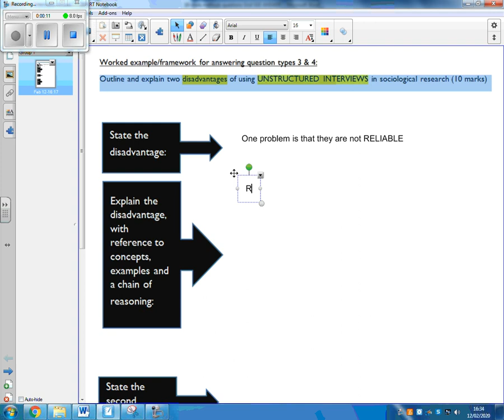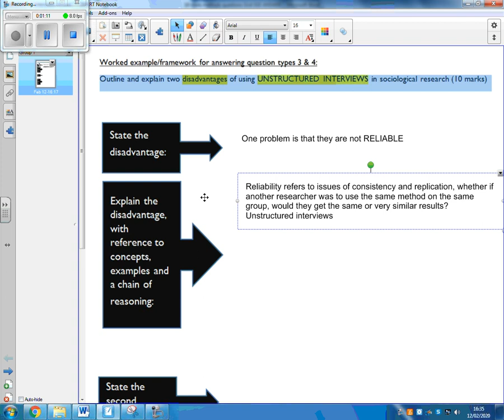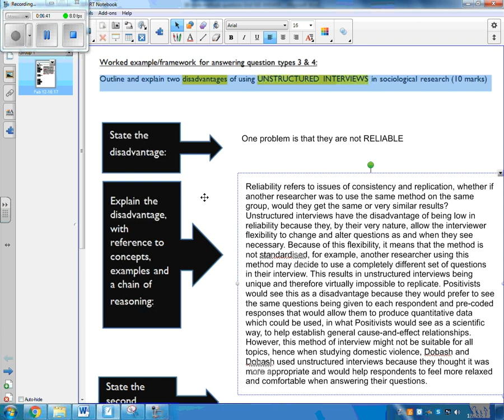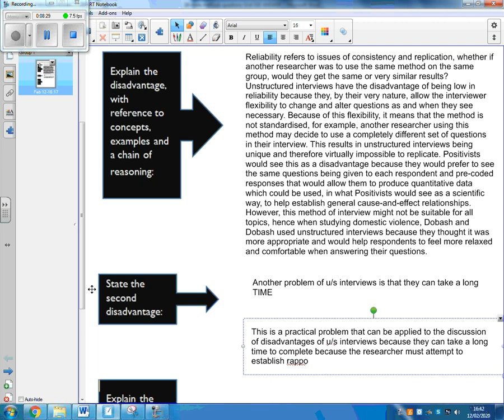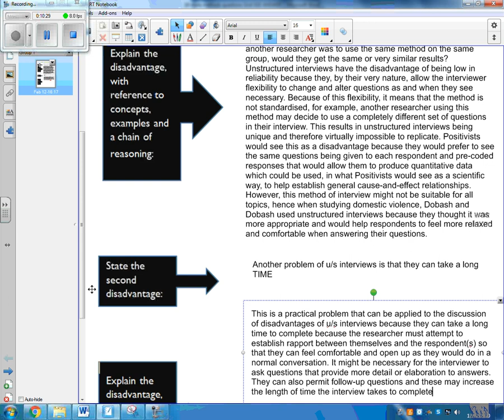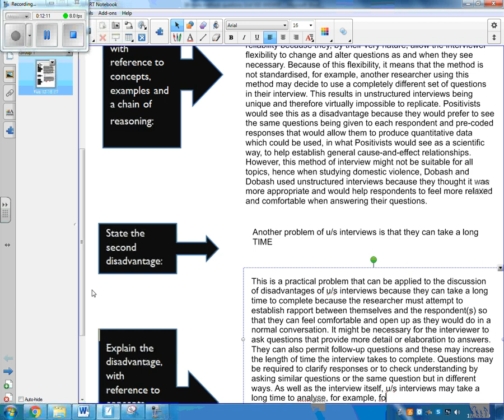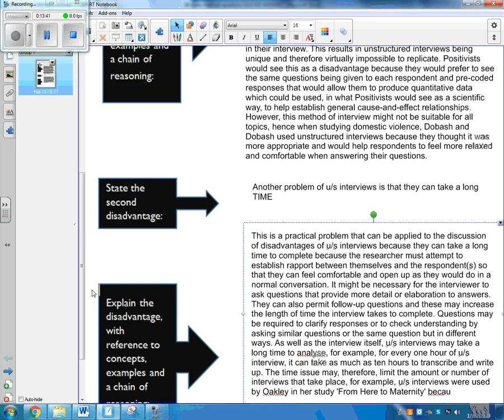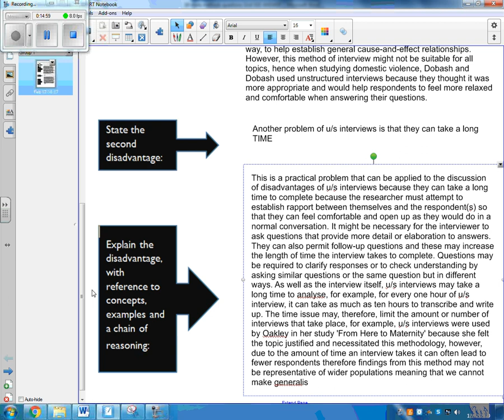A-Level Sociology Paper One and Paper Three 10 Mark Research Methods Answer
To use in class to discuss structure of response to a typical 10 mark 'Outline and explain two...' question that could appear on Paper One and/or Paper Three for AQA Sociology